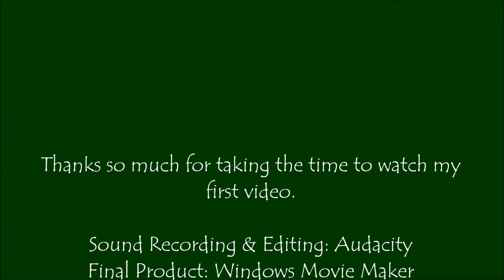Big Bear High C Flute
This is my first-ever YouTube video of me playing one of my flutes. The images are from a spring trip to FDR State Park. I hope you enjoy and feel a little more peaceful after watching. Thanks for your time :)